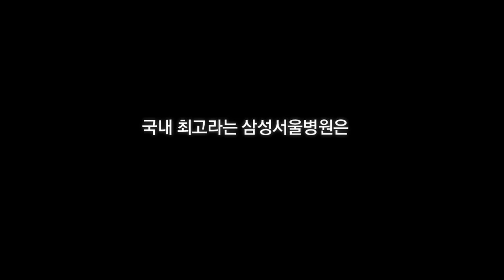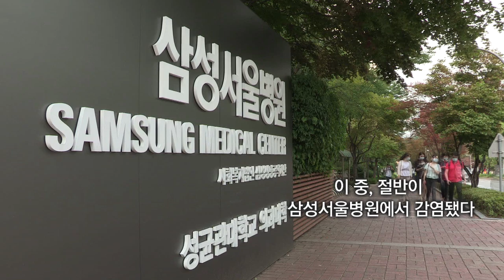뉴스타파 - 삼성서울병원 일대, 불안한 주민들...(2015.6.18)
메르스 확산의 2차 진원지로 지목받고 있는 삼성서울병원이 부분 폐쇄된 가운데, 삼성서울병원이 위치한 강남구 수서동 일대를 뉴스타파 카메라가 영상으로 담았습니다.